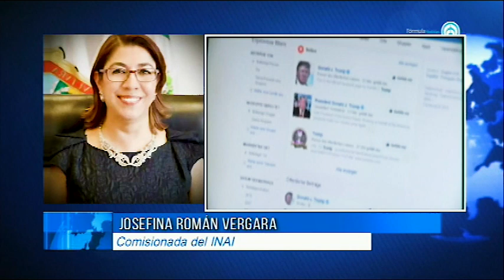Entrevista a Josefina Román Vergara, Comisionada del INAI | Ricardo Rocha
En entrevista con Ricardo Rocha, la comisionada del INAI, Josefina Román, afirmó que en la Era Digital casi todas las actividades las hacemos de una manera virtual, pero los principales riesgos es la vulnerabilidad de nuestras niñas, niños y adolescentes, los cuales representan el 24% de los 87 millones de internautas en México, por lo que debemos cuidar de manera extrema nuestros datos personales, los fraudes y el acoso o engaño. Detrás de la Noticia, RochaInforma.com